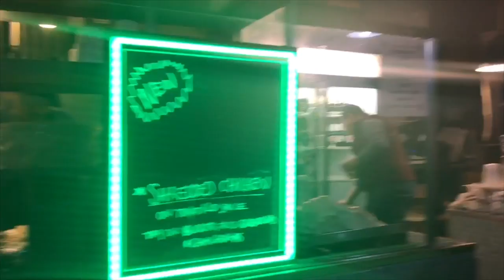What is hookah? Vlog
Check out what we did back in December after Dave N Buster's... Shout out to Ebs!! ( Birthday love)

P.S. I didn't have my editing equipment so I just used Imovie. Next video will have my official intro and etc !

In this channel, expect

-how to’s/ DIYs
-experiments
-routines
-reviews/reactions
-women chats
-story times
- Weekly Vlogs
And i will update and add content to this channel as time allows.

Remember to keep it sweet and a little spicy ;)

SOCIAL MEDIA -
Add me on Snapchat : Angelaquijada

Ubuntu

Namaste.